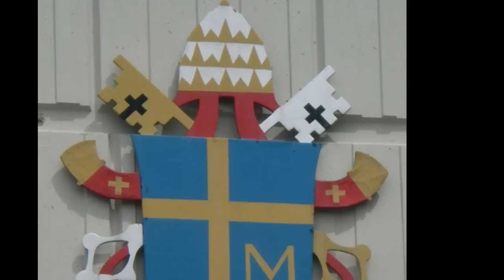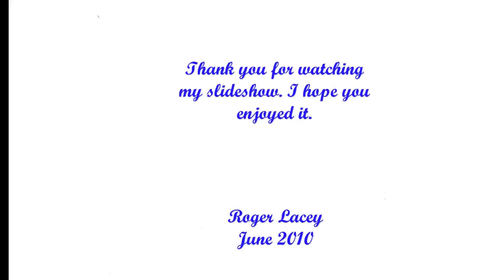Our Lady of Knock. Queen of Ireland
A slideshow I put together in honour of
Roger.